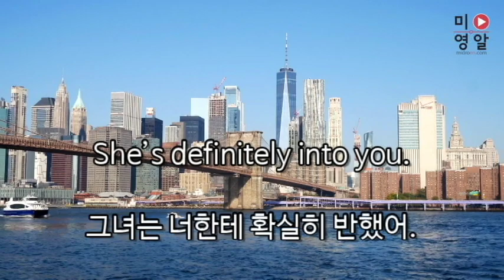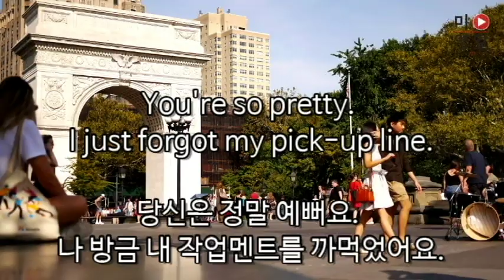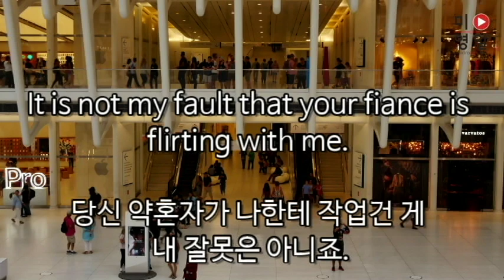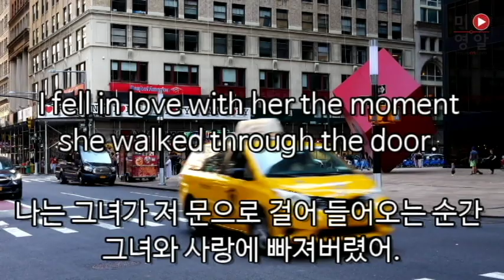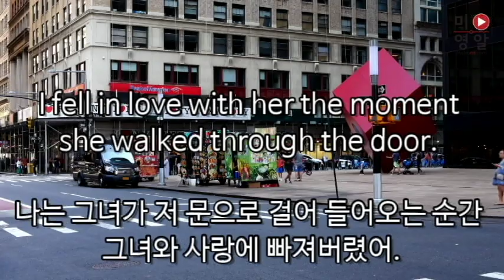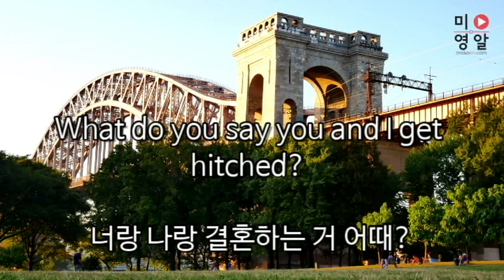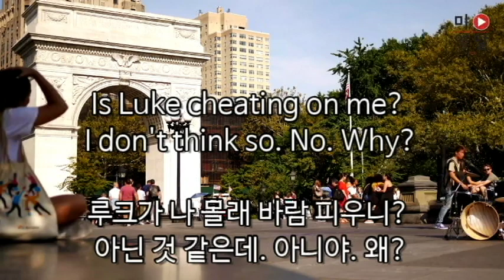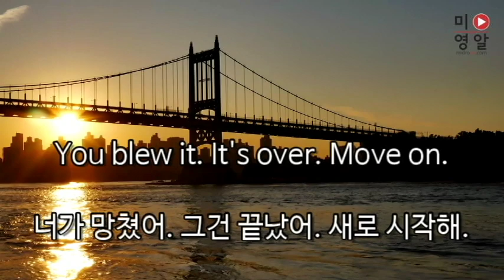미드영어회화 25개 문장 미드 영어표현 100 중에 1편입니다. 미드로 영어를 알려줄게! 미영알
미드영어회화 25개 문장 미드 영어표현 100 중 1편
미드로 영어를 알려줄게! 미영알에 미드 영어 필수표현 입니다.
반복해서 듣고 열심히 따라해보세요!